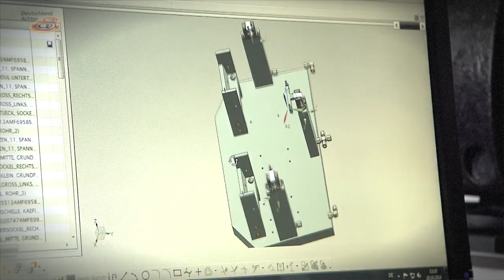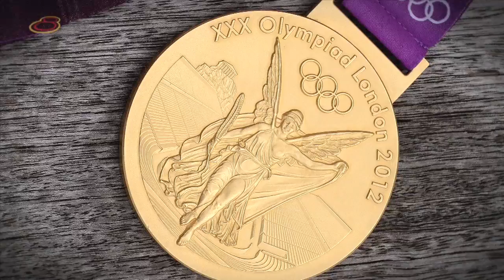Studium und Leistungssport: Felix Wimberger absolviert Praktikum bei Wilo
Felix Wimberger, Schlagmann des Deutschland-Achters 2014, hat bei Hauptsponsor Wilo sein Fachpraktikum absolviert. Der 24-Jährige studiert Maschinenbau an der Fachhochschule Dortmund und war in der Abteilung für Prozessengineering beschäftigt.